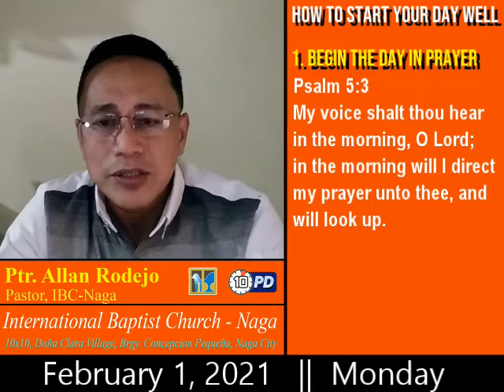2021 Feb 01 - 10PD HOW TO START YOUR DAY WELL